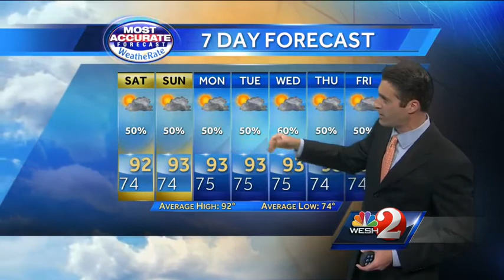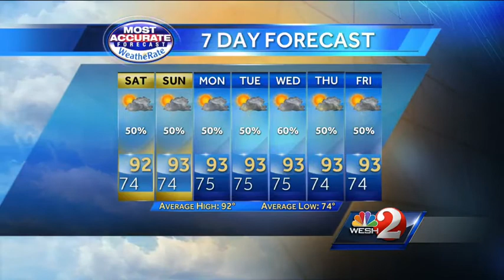High of 92 expected Saturday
WESH 2 First Alert Chief Meteorologist Tony Mainolfi has your latest forecast.